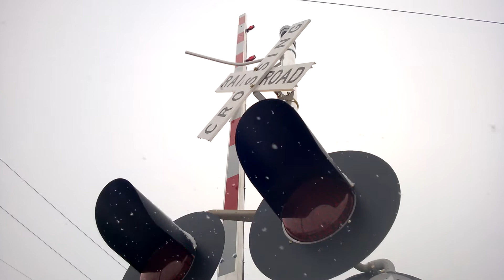Amtrak Vermonter, 79 MPH Through the snow at South Deerfield, MA.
Amtrak's Northbound Vermonter Blasts Through North Hillside RD in South Deerfield, MA during a brief Snow Squall.

Still seems weird seeing amtrak here where i once saw trains pass through at 5 MPH back when the Conn River was still in the hands of Pan Am.

Enjoy! More videos to follow!